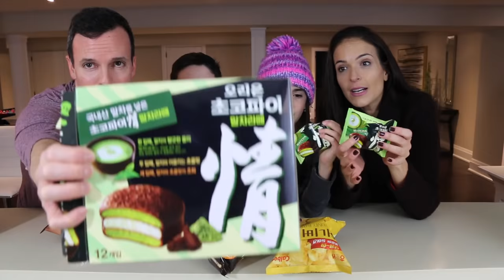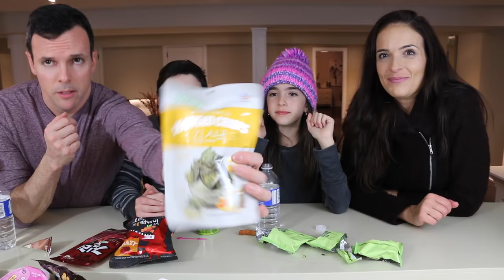THIS TURNS INTO BUBBLE GUM?? - Trying Korean Snacks